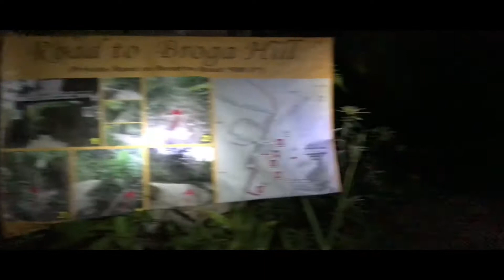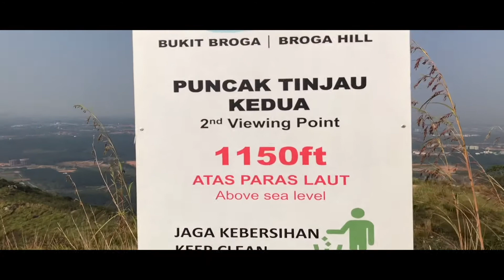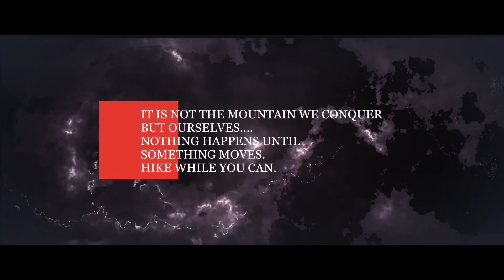Broga Hill Hiking & Trekking Trip 2019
Team ; Drone Hikers Malaysia
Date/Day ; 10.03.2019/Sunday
Credit song;
Monolog/Dialog ; Bagaikan Puteri by Dato M. Nasir & Datin Sri Tiara Jacquelina (Sportify)
Background cinematic music ; A Thousand Years by David A.Molina (iTunes)